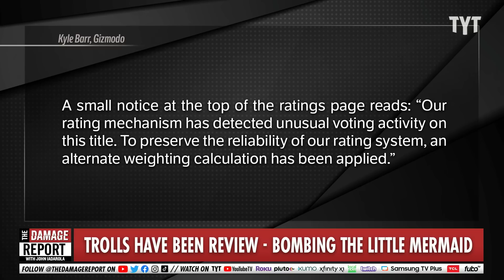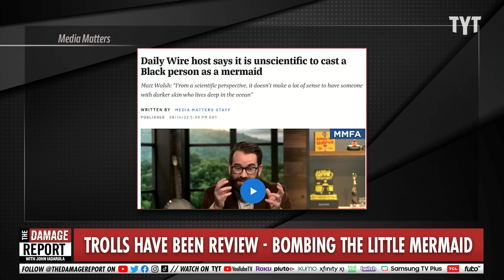The Little Mermaid BLOWS UP After Racist Trolls Pathetic Stunt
The Little Mermaid movie starring Halle Bailey gets marked by IMBD for suspicious review activity but explodes in theaters making over 500 million. John Iadarola and Adrienne Lawrence break it down on The Damage Report.

'The Little Mermaid' defied backlash and review-bombing by opening at No. 1

"Since Disney announced its live-action remake of "The Little Mermaid," the film has been targeted with online hate, namely racist complaints about Halle Bailey being cast as the mermaid Ariel.

But that didn't stop it from taking the top spot at the weekend box office upon its release in the US.

The movie, which arrived in theaters on May 26, has received mixed reviews from critics. But it appears many of the online audience reviews have been artificially impacted by "review-bombing" — or when people swarm online movie review sites with negative ratings in an attempt to hinder the success of a film.

Of the 34,000 ratings the film received on IMDb, over 14,000 were 1-star reviews. The flood of these reviews caused IMDb to note on its review page, which allows registered users to rate movie titles on a scale of 1 to 10, that the film had attracted "unusual voting activity.""